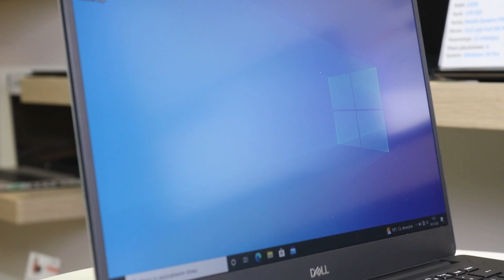Serce z kamienia- Dell Precision 5530 i9